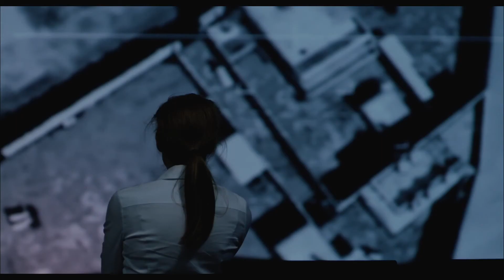A Hora Mais Escura (trailer HD)